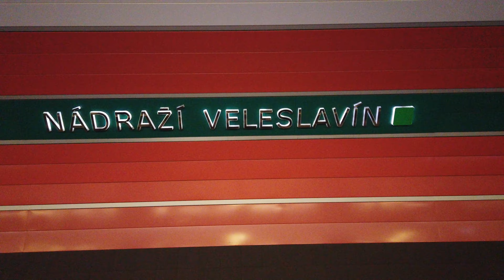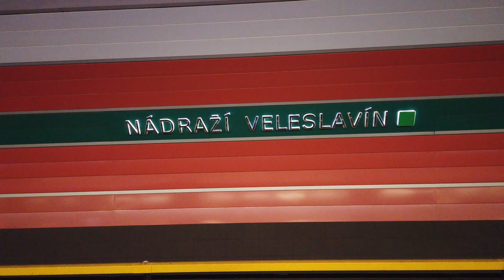Metro Station Nádraží Veleslavín - Prague 🇨🇿 - Walkthrough 🚶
Nádraží Veleslavín is a station on Line A.